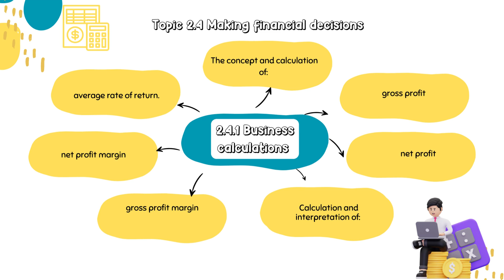Topic 2 4 Making financial decisions 2 4 1 Business calculations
What are the topics in GCSE Business theme 2?
What do I need to know for theme 2 GCSE Business?
Theme 2: Building a business Overview Theme 2 examines how a business develops beyond the start-up phase. It focuses on the key business concepts, issues and decisions used to grow a business, with emphasis on aspects of marketing, operations, finance and human resources. Theme 2 also considers the impact of the wider world on the decisions a business makes as it grows. In this theme, students will be introduced to national and global business contexts and will develop an understanding of how these contexts impact business behaviour and decisions. National contexts build on those in Theme 1 and relate to businesses operating in more than one location or across the UK. Global contexts relate to non-UK or transnational businesses. Students must develop an understanding of the interdependent nature of business activity through interactions between business operations, finance, marketing and human resources, as well as the relationship between the business and the environment in which it operates. Students must understand how these functional areas influence business activity and how interdependencies and relationships between them underpin business decisions. Teaching approaches to the content must reflect this. Content Theme 2 comprises five topic areas. ● Topic 2.1 Growing the business – students are introduced to methods of growth and how and why business aims and objectives change as businesses evolve. The impact of globalisation and the ethical and environmental questions facing businesses are explored. ● Topic 2.2 Making marketing decisions – students will explore how each element of the marketing mix is managed and used to inform and make business decisions in a competitive marketplace. ● Topic 2.3 Making operational decisions – this topic focuses on meeting customer needs through the design, supply, quality and sales decisions a business makes. ● Topic 2.4 Making financial decisions – students will explore the tools a business has to support financial decision making, including ratio analysis and the use and limitation of a range of financial information. ● Topic 2.5 Making human resource decisions – growing a business means that decisions relating to organisational structure, recruitment, training and motivation need to be made to influence business activity. These aspects are considered in this final topic.